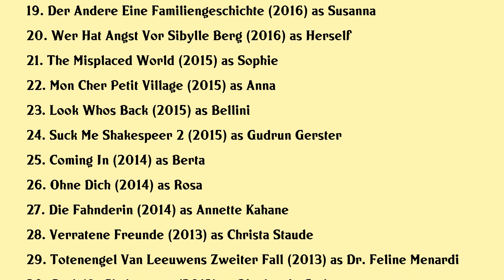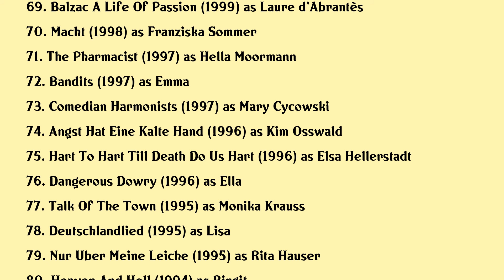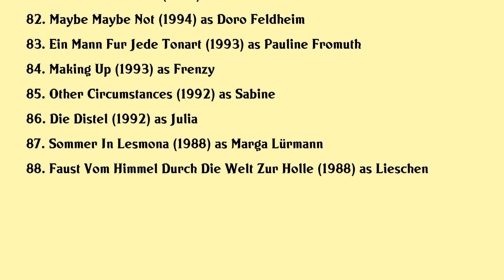Katja Riemann Movies list Katja Riemann| Filmography of Katja Riemann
Katja Riemann Full Movies List Filmography of Katja Riemann

Latest movies of Katja Riemann are:

1. Smart Berlin Der Stutti
2. Generation Fridays For Future
3. Four Enchanted Sisters
4. Enfant Terrible
5. Malia
6. Das Perfekte Geheimnis
7. Goliath 96
9. Forget About Nick
10. High Society
11. Suck Me Shakespeer 3
12. Todliche Geheimnisse Jagd In Kapstadt
13. Todliche Geheimnisse
14. Text For You
15. Emma Nach Mitternacht Der Wolf Und Die Sieben Geiseln
16. Emma Nach Mitternacht Frau Holle
17. Too Hard To Handle
18. Freundinnen Alle Fur Eine
19. Der Andere Eine Familiengeschichte
20. Wer Hat Angst Vor Sibylle Berg

Complete list of movies acted by Katja Riemann are in this video.

Please Comment down your favorite movie of Katja Riemann